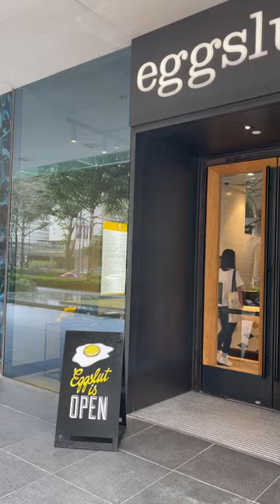Trying out eggslut's limited edition menu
eggslut Singapore is celebrating their first anniversary with a limited edition Avocado & Prawn Sandwich (S$16) and Panna Cotta Slut (S$6)! We went to try them out together with some of their bestsellers!

Item ID:                         7CGBCZW
Author Username:                 MusicalSmile
Licensee:                        Melissa Fann
Registered Project Name:         inchefmode
License Date:                    September 13th, 2022